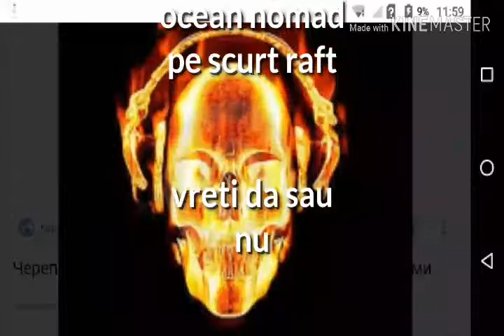Intra acum nu lenevi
Sa joc